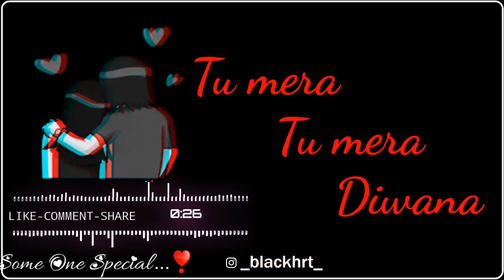Doba Rahu Sada Tere Khayalo mein, Aap ki kashish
30 Second